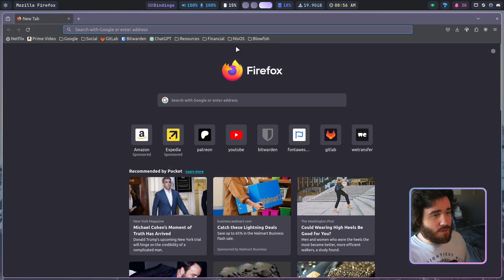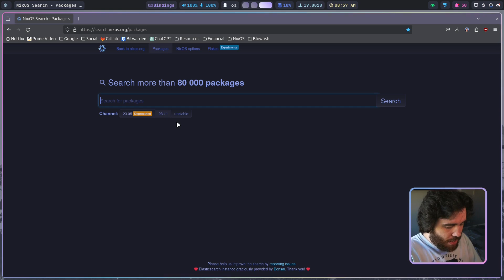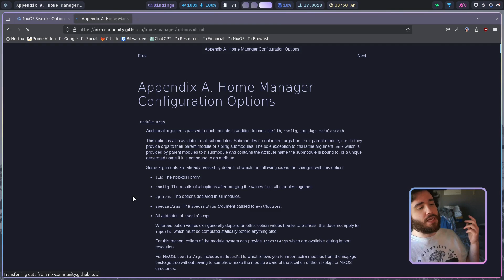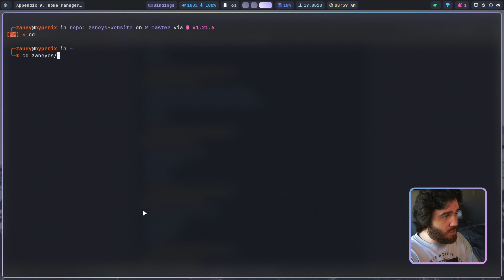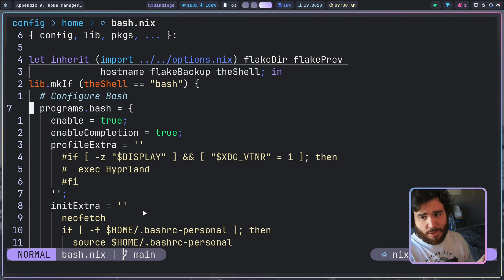NixOS Home Manager Simple Explanation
I had fun recording this video and hope this helped explain the concept of home manager inside NixOS. This is not a guide for using it and I do plan on making that video. This is just to help explain the idea of home manager.